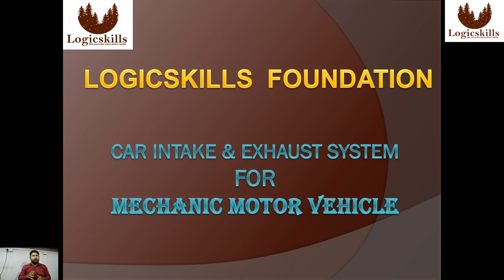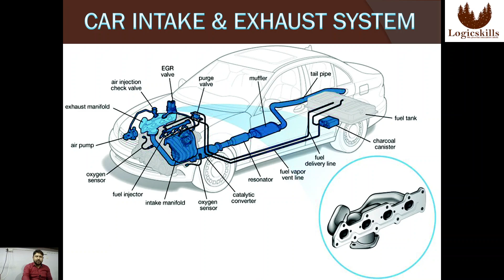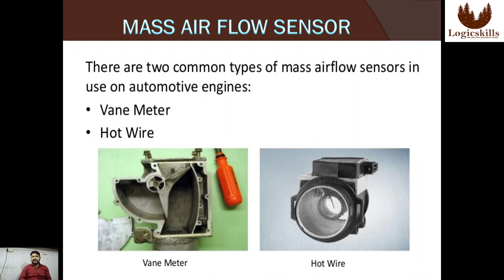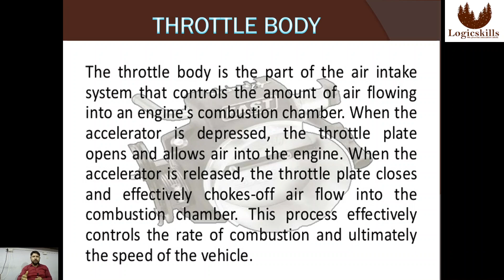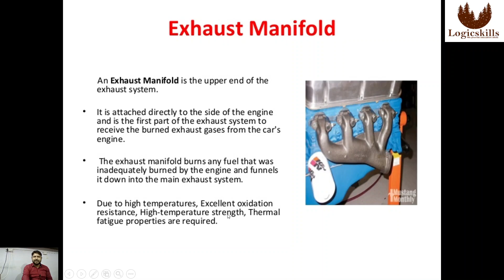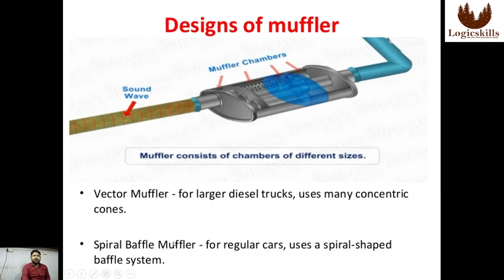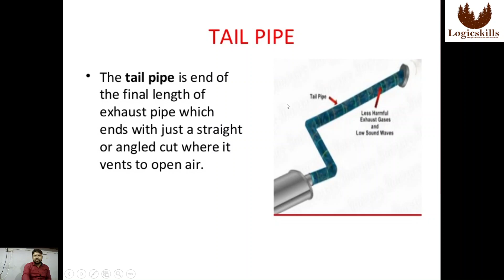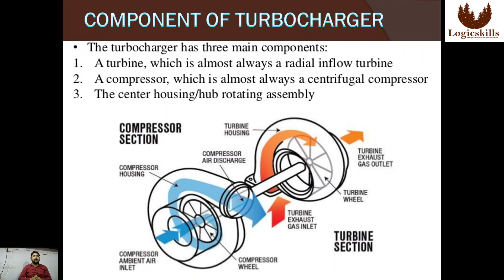car intake and Exhaust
in this video we will learn about car intake and Exhaust.